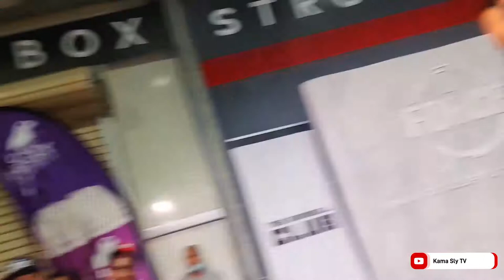Kuwait's Strongest man came to Qatar to win Powerlifting competition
Rogue Fitness : Qatar Powerlifting competition was held in Lusail (Qatar) on the day two of the competition the overall price went to a visitor from Kuwait.